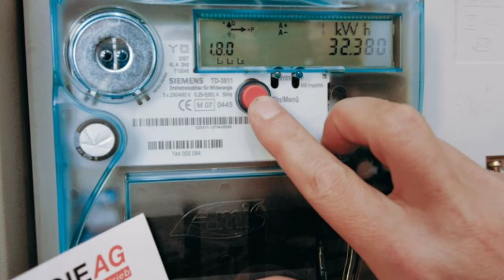ଏବେ ରିଚାର୍ଚ କରନ୍ତୁ ବିଜୁଳି ପାଆନ୍ତୁ | Smart Prepaid Meter Launch in Odisha